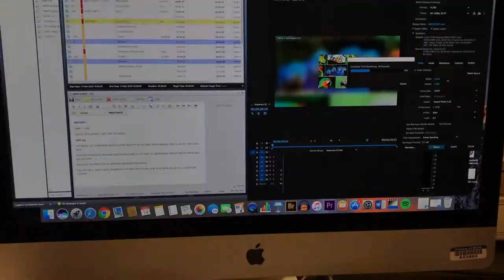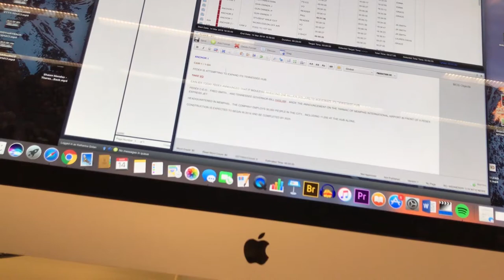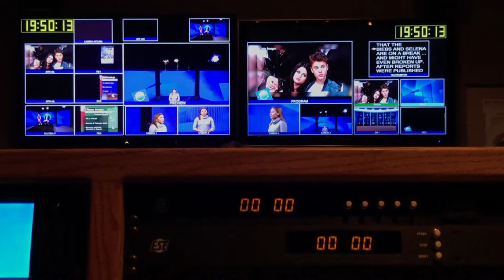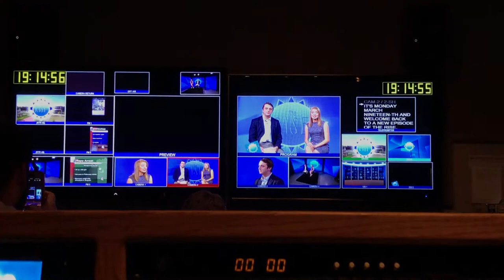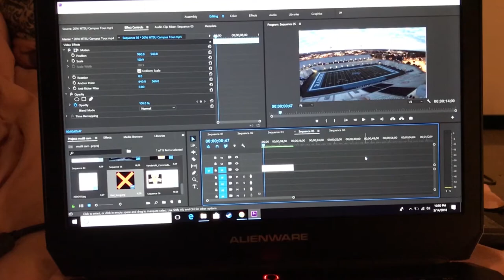Day in the Life of a Film/Journalism Major // College Day in my Life Vlog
This is a day in my college life. I'm a film and video major and a journalism minor, so here's what a typical day looks like for me. I hope you enjoy this day in the life vlog at Middle Tennessee State University.